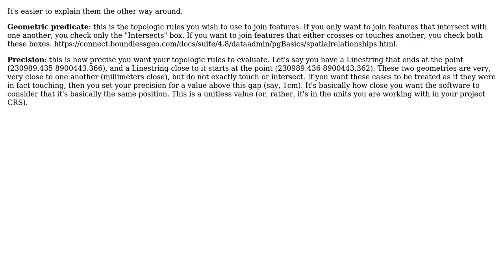GIS: Join Attributes by Location - Precision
With thanks & praise to God, and with thanks to the many people who have made this project possible! | Content (except music & images) licensed under CC BY-SA | Music | Images & others | With thanks to user Roberto Ribeiro user csft306 and the Stack Exchange Network Trademarks are property of their respective owners. You are responsible for your own actions.